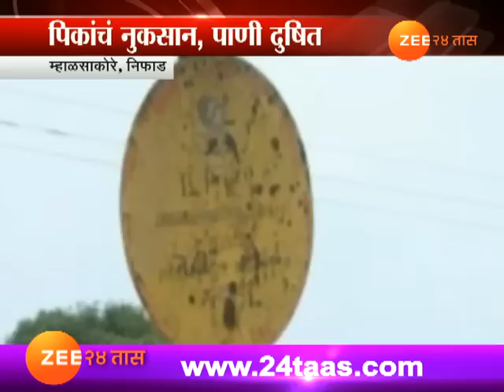Nifad | Disel Pipeline Burst Damage To Water And Farm